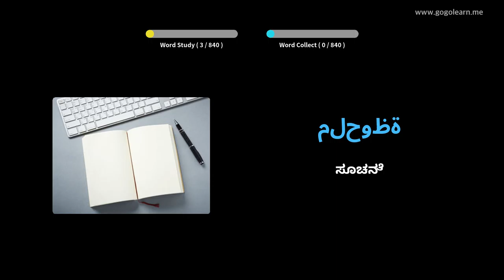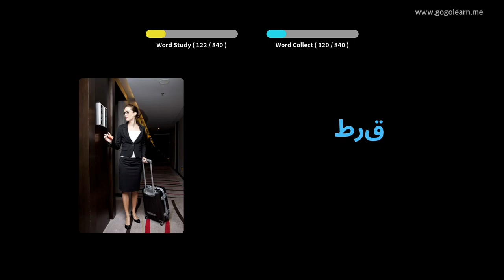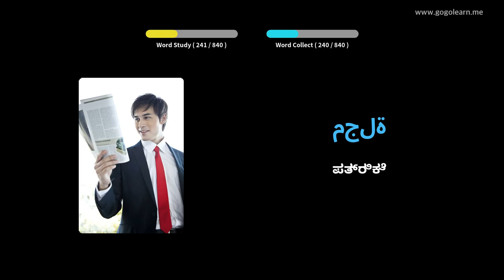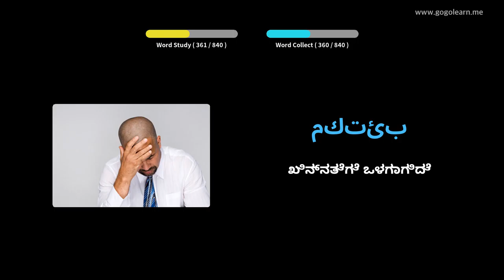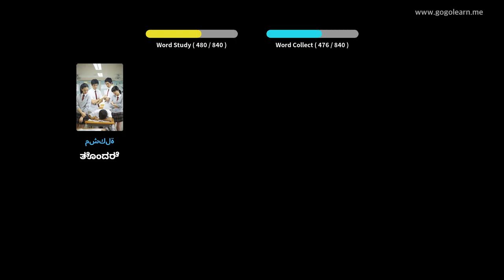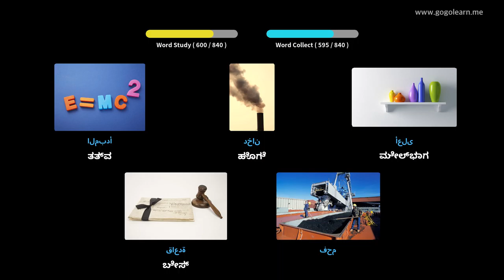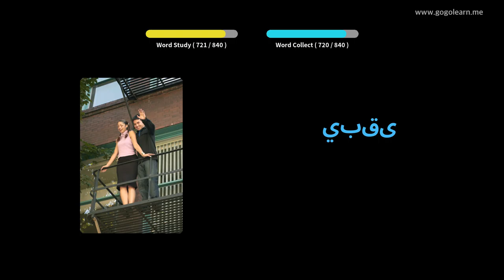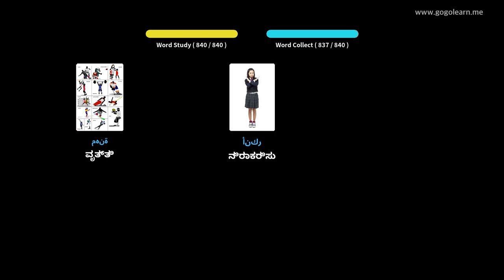ಅರೇಬಿಕ್ ಶಬ್ದಕೋಶ ಮಧ್ಯಮ ಶಾಲೆ | Golearn